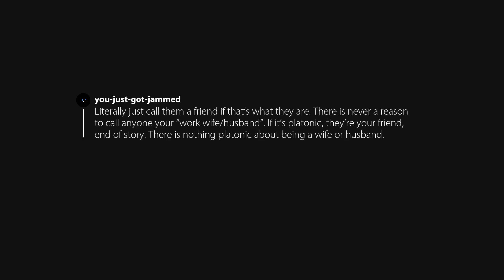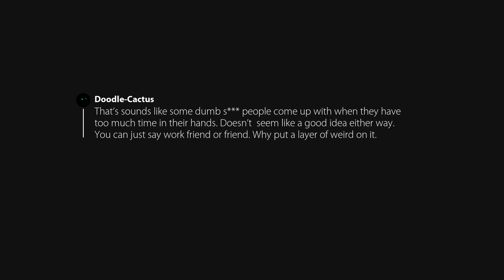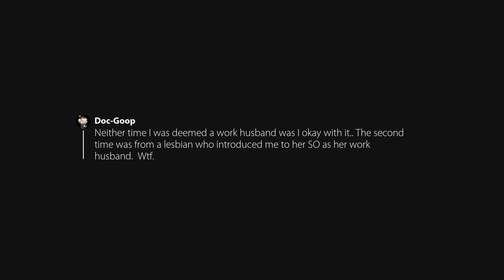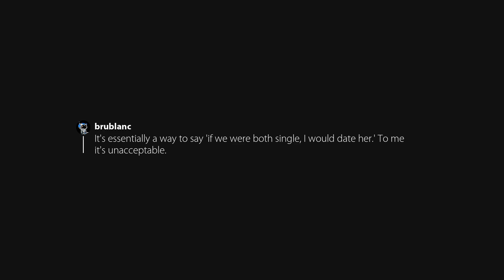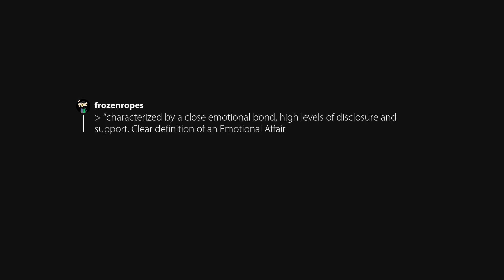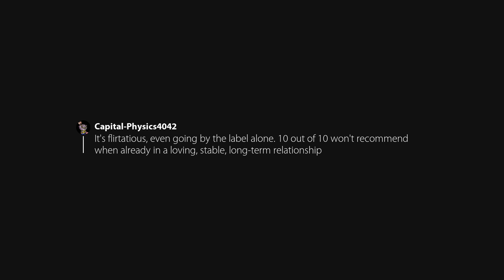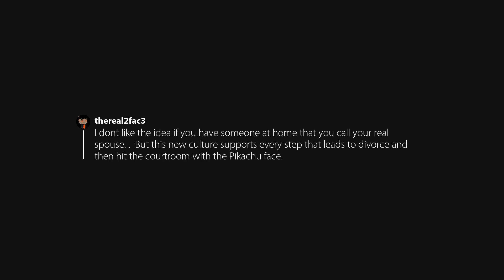Men, what do you honestly think of work spouses? (r/AskMen)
Originally posted in AskMen by u/Zestyclose_Earth5526.